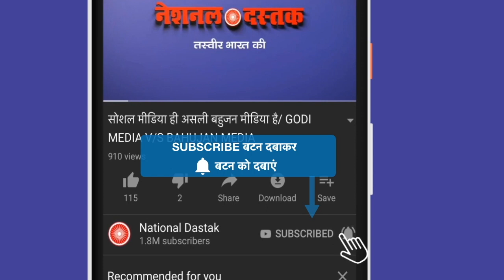अब नहीं बन पायेगा कोई बहुजन डॉक्टर ?/DR SONU AND DR RATAN ON OBC RESERVATION